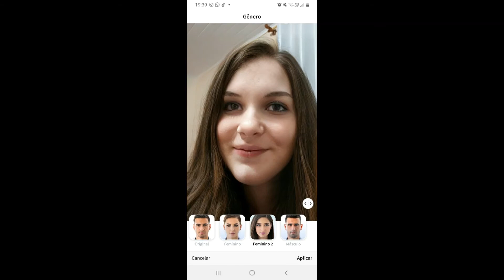Quem é Quem? Verdadeiro ou Falso?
Brincadeira com ap de troca de rostos!!! Tem umas aí que eu pegava!